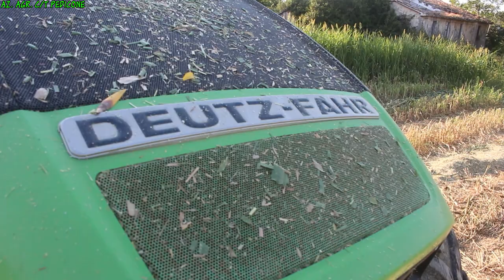Insilato Sorgo 2020 [Deutz Fahr L730 + pottinger Mex5]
Insilato sorgo 2020 per l'azienda agricola Pagnoni, con il nostro deutz fahr agrotron L730 equipaggiato con una trincia pottinger mex 5. Per il trasporto è stato utilizzato un john deere 6930 e un same antares 130 equipaggiati entrambi con rimorchi Capriotti.